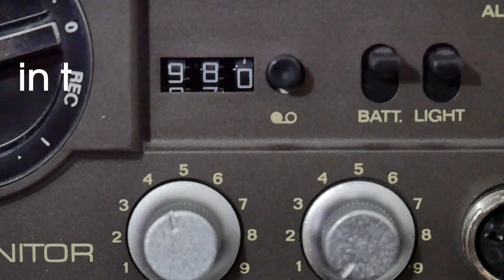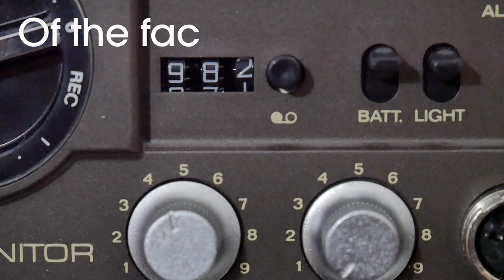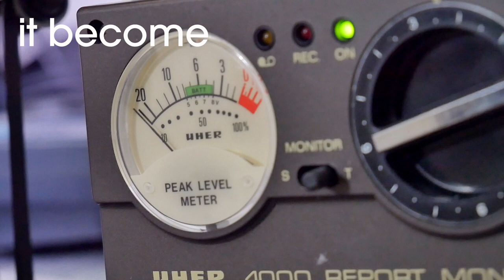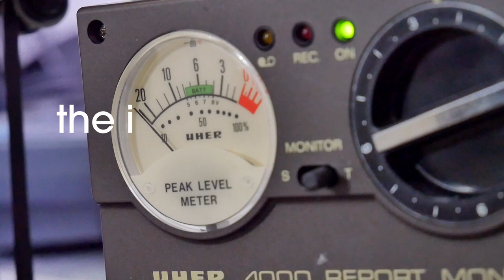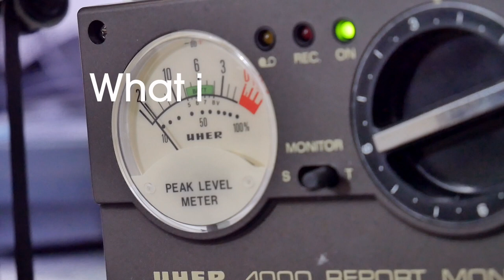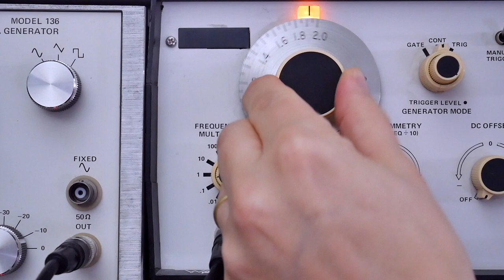The Body feat. Dylan Trigg | Dark Techno with Test Equipment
I met philosopher Dylan Trigg at a shared performance in Hannover. He read an essay that captured my attention, because the opening paragraph felt less like a lecture and more like poetry. I was lucky enough to have my recorder running, and turned it into a track.

Instruments used:
Wavetek, Rohde und Schwarz, Grundig, Hewlett Packard function generators, Brühl & Kjaer bandpass filter, Krohn & Hite stereo filter, Vermona Stereo EQ,
Look Mum No Computer Fart Box (Berghain box more like it)
Drolo FX  Stretch Weaver (prototype)
Metasonix D1000